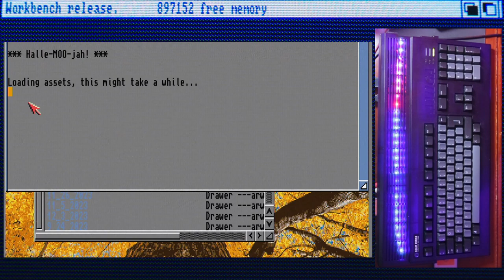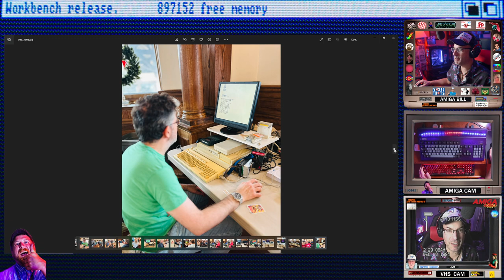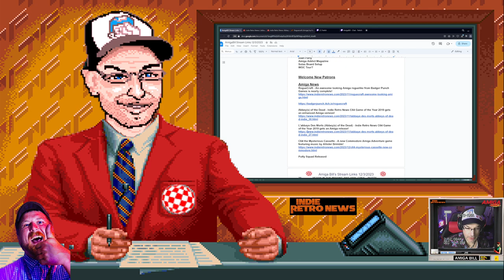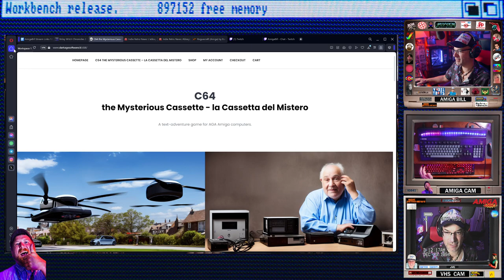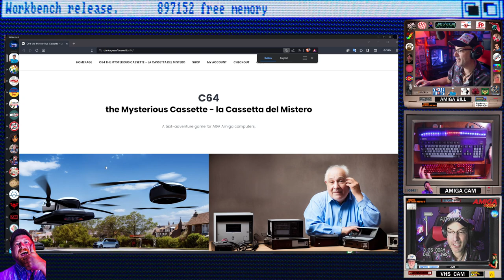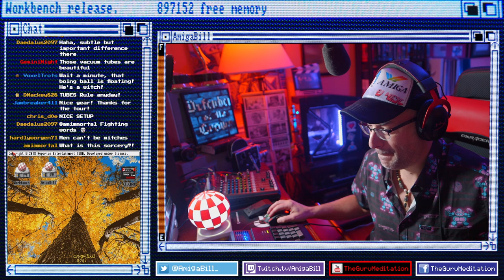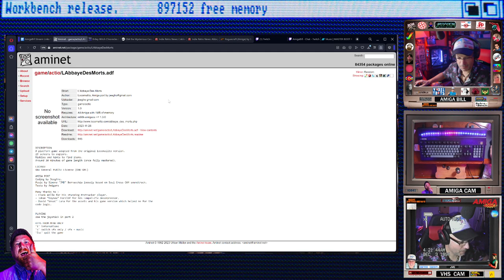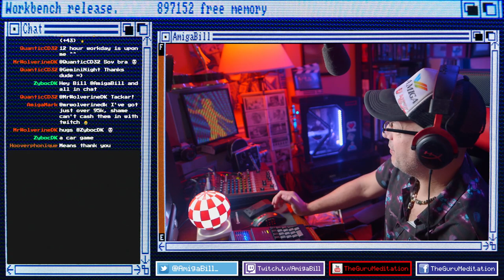12/3/2023 PART 1 of 2: Cows That Party, New Amiga Game C64 the Mysterious Cassette & Abbey(s)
12/3/2023 PART 1 of 2: Cows That Party, New Amiga Game C64 the Mysterious Cassette & Abbey(s)
Halle-MOO-jah by AttentionWhore
C64 the Mysterious Cassette
L'abbaye Des Morts
Abbey(s) of the Dead
Turbo Santa